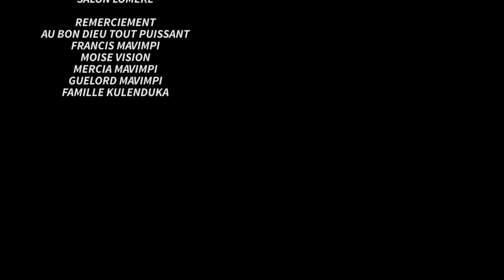Liwa ya Nadine turbo Miss lolo très fâché 🔥abimisi liste ya ba jrnalistes oyo batieli ye poison